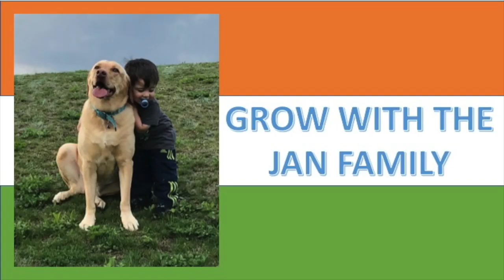American Kids Sing Vande Mataram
Anjali and Jayden have been practicing and they are so excited to share with you this song. Hope you like it.